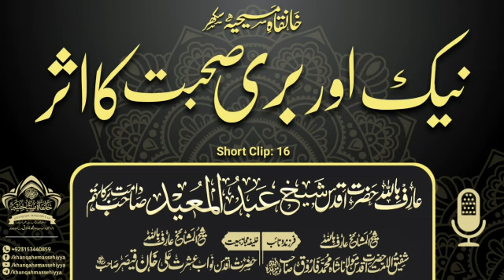Naik Aur Buri Suhbat Ka Aser. Hazrat Shaikh Abdul Mueed Sahib (D.B) Khanqah-e-Maseehiyyah.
نیک اور بری صحبت کا اثر

*عارف باللہ حضرت اقدس شیخ عبدالمعید صاحب دامت برکاتہم*

دوسروں تک پہنچانا بھی صدقہ جاریہ ہے
جاری کردہ:
شعبہ نشر و اشاعت خانقاہ مسیحیہ سکھر